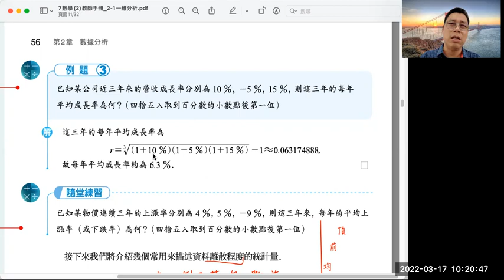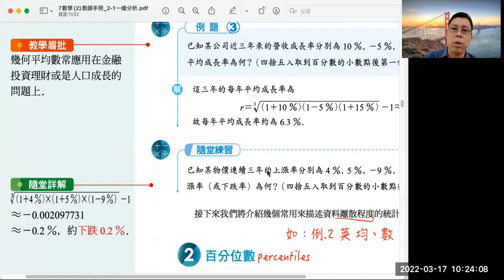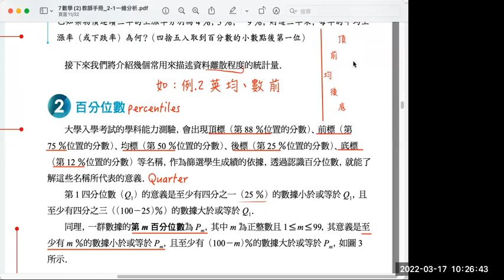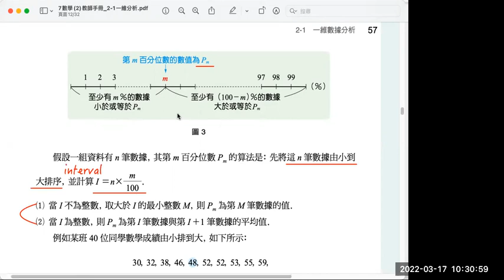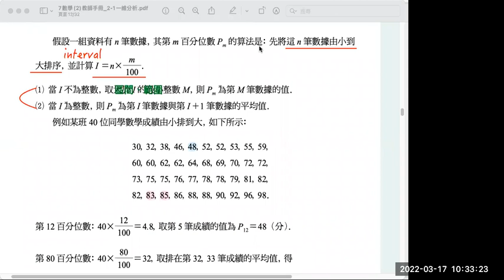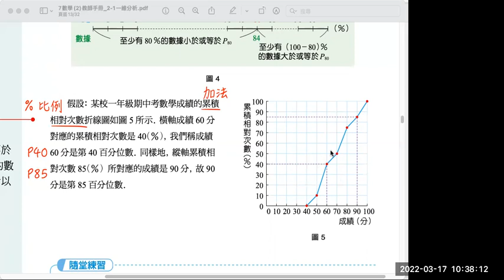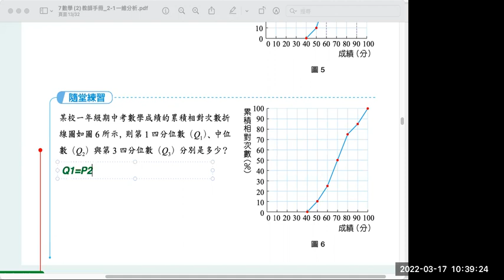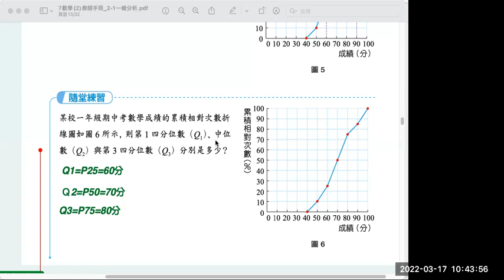20220317 G10 Book.1 P.56~58 例.3與百分位數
20220317 G10 Book.1 P.56~58 例.3與百分位數